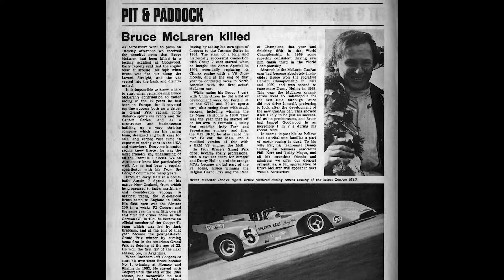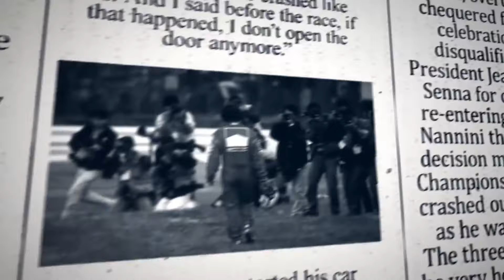Incredible Rise of McLaren in F1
Join us in exploring "Incredible Rise of McLaren in F1" as we delve into the captivating journey of how this iconic team came to be, from Bruce McLaren's humble beginnings to their first championship win in 1968.

McLaren is one of the oldest teams in Formula 1, having competed every year since 1966.

Over the years, they've cultivated a legacy of excellence, boasting a roster of legendary drivers like Niki Lauda, Alain Prost, and Lewis Hamilton. McLaren is renowned as one of the most successful teams in F1 history.

Bruce McLaren, a New Zealand race car driver, had a great time racing for a British team called Cooper in Formula 1. But Bruce wanted to try something different. He wanted to run in a series called the Tasman Series. In this series, cars with more significant engines could race, unlike the ones in Formula 1. The Tasman series used 2.5-litre motors, in contrast to the 1.6-litre engines of Formula 1.

Bruce asked his bosses at Cooper if he could race in the Tasman Series with more significant engines. But they said no. They wanted to stick to the Formula 1 engine they usually used. Bruce didn't give up. He decided to start his racing team. So, in 1963, he began Bruce McLaren Motor Racing. He planned to race with his friend Timmy Mayer in custom-made cars.

Bruce's new team did well, winning the Tasman Series in 1964. But then something sad happened. Timmy Mayer died in a crash during practice for the last race. Bruce was distraught. He had lost his friend and teammate, but he didn't stop chasing his dreams.

After Timmy's accident, Bruce asked Teddy Mayer for help. Together, they bought a sports car from someone named Roger Penske. Teddy Mayer liked the idea of working with Bruce. So, he joined Bruce's team and became a big part of it.

While Bruce was busy with his team, he still found time to race. He raced in sports car events in the UK and North America. He even ran in the Tasman Series again in 1965 with a famous racer named Phil Hill. But Bruce noticed that Cooper's racing could have been better than before. So, he made a big decision. In 1966, he decided to race with his cars. It was a brave move that changed everything for his team.

In today's video we will look at The Incredible Rise of McLaren in F1...Keep watching to see mclaren f1, f1 and mclaren, mclaren p1, f1 2024 and the fall and rise of mclaren and bruce mclaren, history of mclaren, mclaren senna and rise of mclaren, mclaren engineering, mclaren ceo and mclaren honda, mclaren mp4/4, sports and formula 1, ayrton senna, senna and alain prost, nigel mansell, lewis hamilton, nelson piquet and oscar piastri.

Inspired by WeAreTheRace, WTF1, Perspective, F1 Reverse, Formula World, GP Culture and The Race)

Inspired by F1 Origins | Bruce McLaren's Incredible Rise And The Story Of McLaren

Inspired by The incredible story of how McLaren and Mercedes split up in F1

Inspired by McLaren's 2023 F1 Season Was Incredible

Inspired by Ayrton Senna's INCREDIBLE rise to Formula 1

Inspired by Mika Hakkinen's Incredible Career | Rise Of The Rookie | Aramco

Inspired by FIRST DRIVE: GMA T.50 – McLaren F1 Successor’s 900-mile road trip

Inspired by Why Daniel Ricciardo is struggling in F1 again

Inspired by Why McLaren’s major Ferrari F1 recruit is gone already

Inspired by The Sensational Debut of Lewis Hamilton

Inspired by Lewis Hamilton: The Story So Far | Rise of the Rookie presented by Aramco

Inspired by How One Man Made the Perfect Car

On (World Premiere) we will go through newshub, current affairs, gp culture, formula 1 total, f1 total, perspective f1, motorsport news, f1 reverse, f1 news, f1 rumors and f1 watchalong.